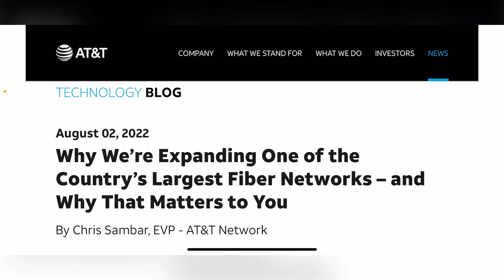AT&T WIRELESS | AT&T APPROACH IS WORKING ‼️ BUT WILL IS LAST ❓❓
Update